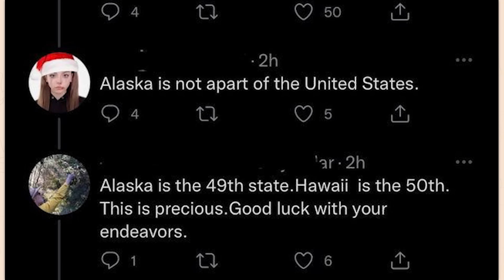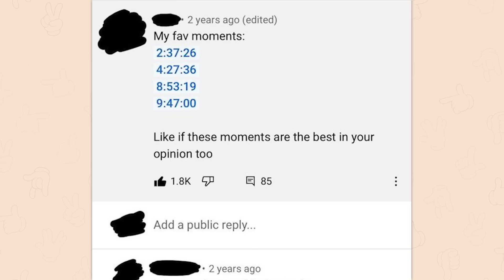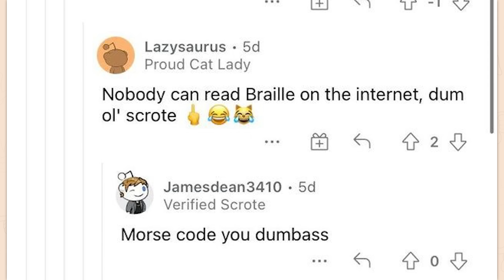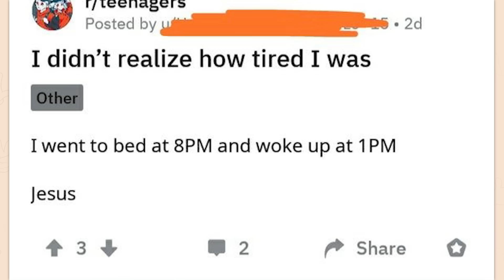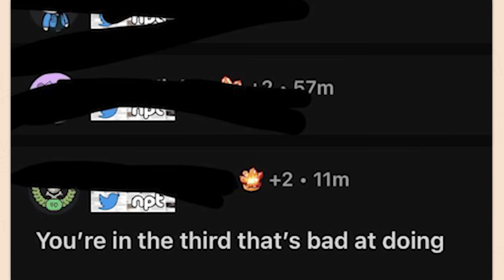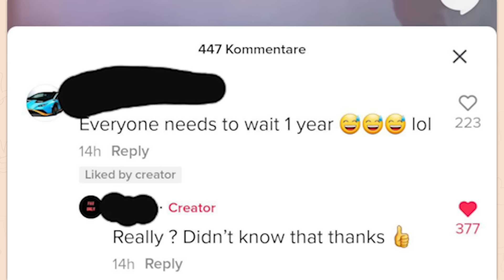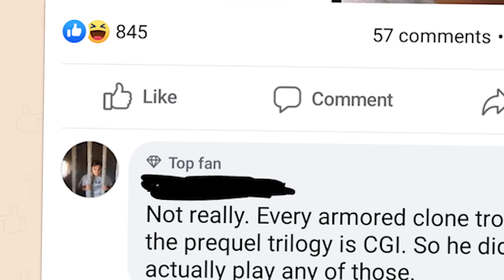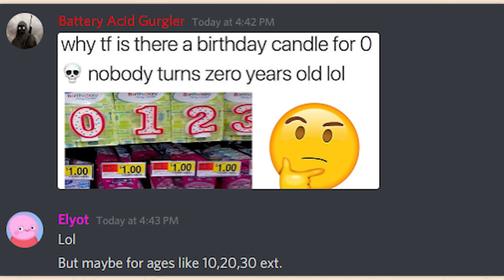wHeReS ThE CaKe???!?! | r/Woooosh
Top posts from r/Woooosh on Reddit. Video credits below.